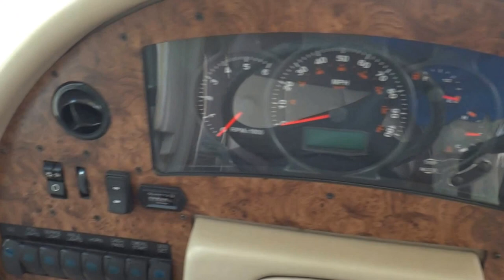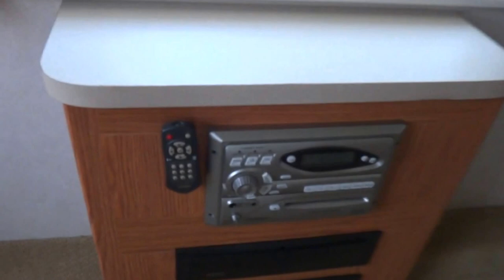2004 Damon Intruder 373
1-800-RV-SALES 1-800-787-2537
2004 Damon Intruder 373

3332 Paul S. Buchman Hwy, Zephyrhills, Florida 33540